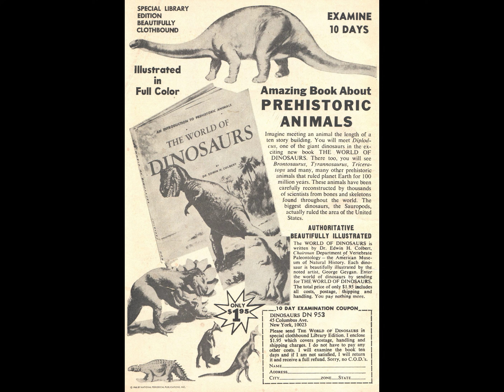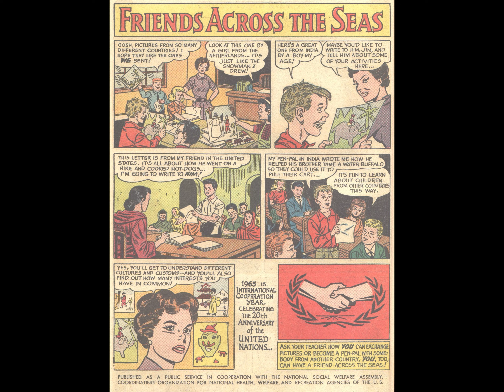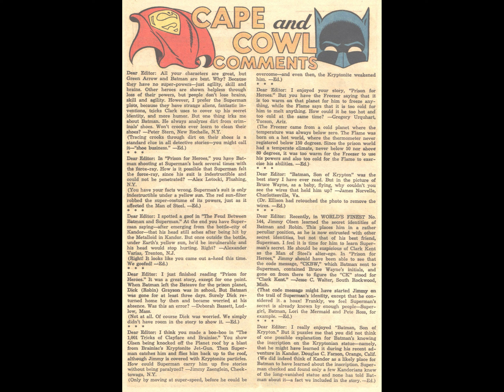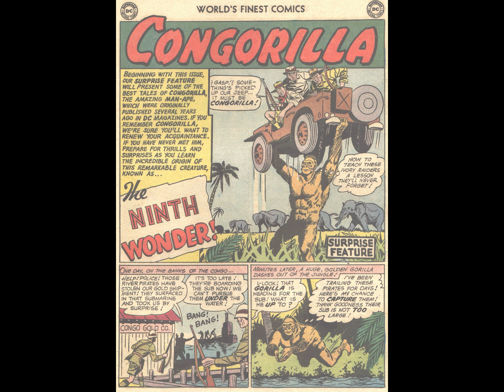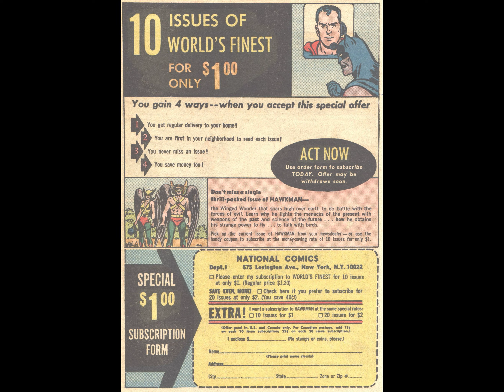World's Finest Comics v1941 #148